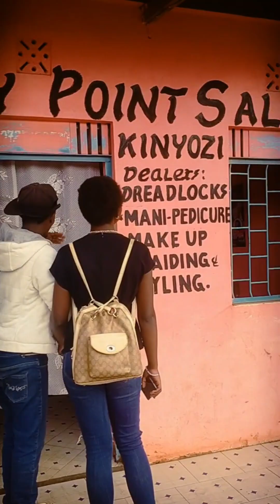WABABA CHRONICLES EP3: dangerous ☠️, ukipeleka sidechick katreatment alafu upatane na main on spot💔🤣